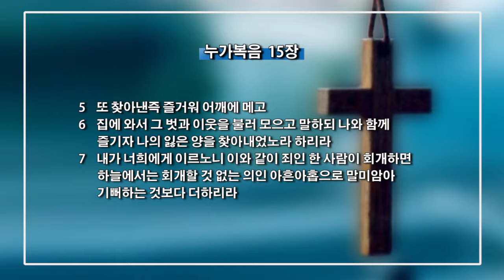(단비TV) 최창섭 목사- 하나님 아버지의 마음(1)